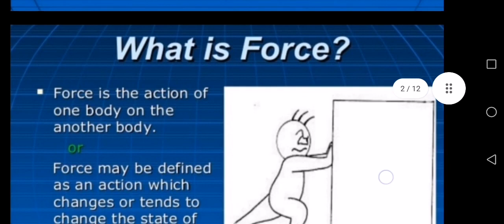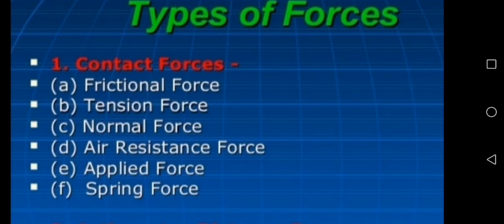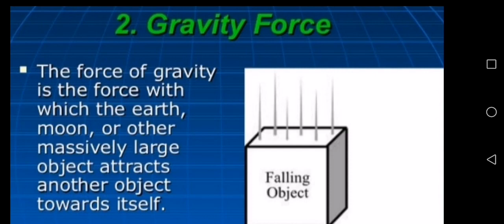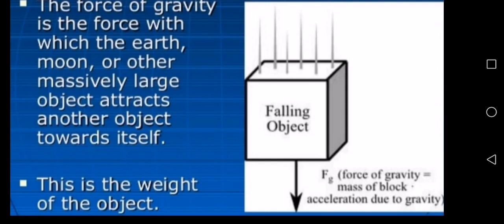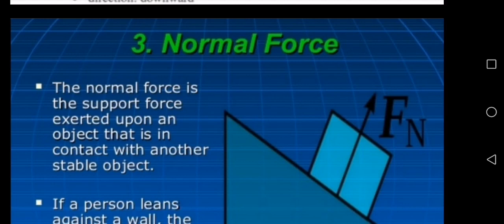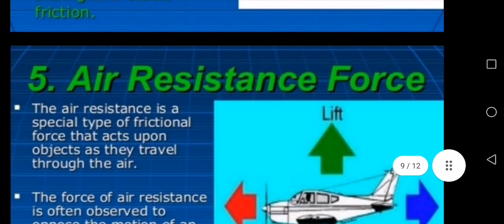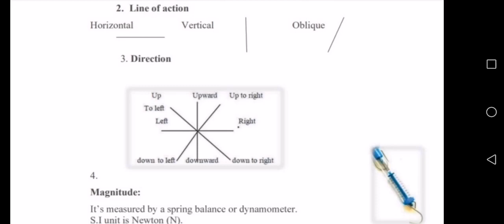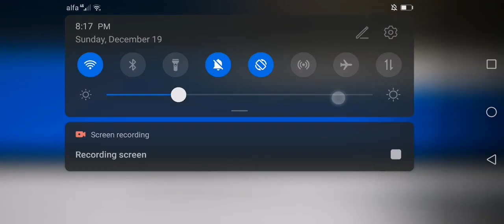Grade 8 / Physics / Forces / Fadel Ghenium